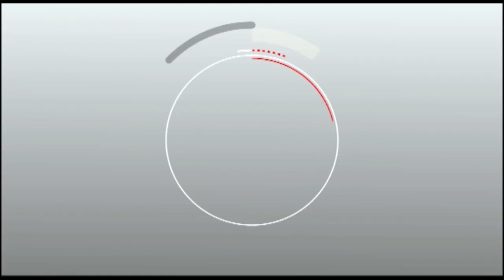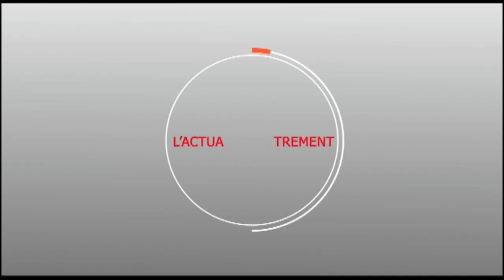Touba Sam : Abdoul MBAYE explique ses ambitions pour la ville sainte de Touba.